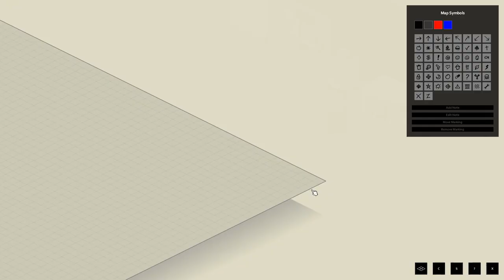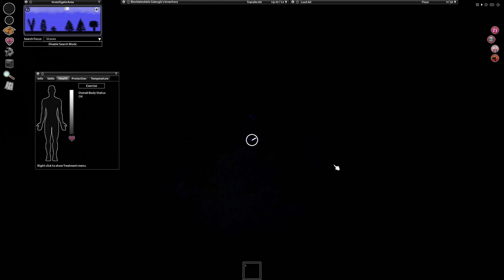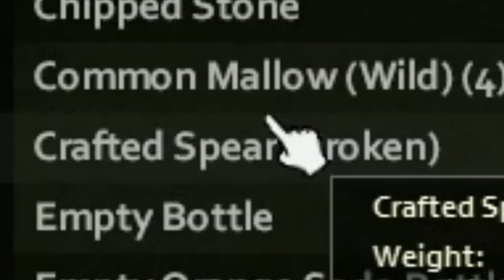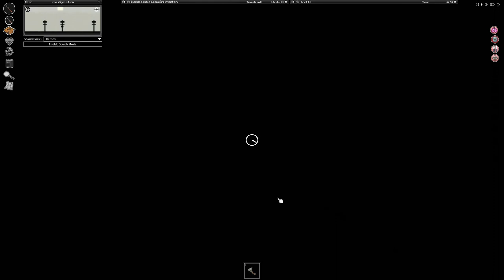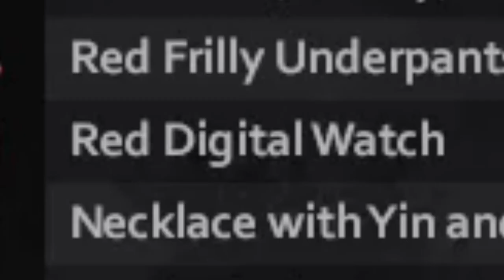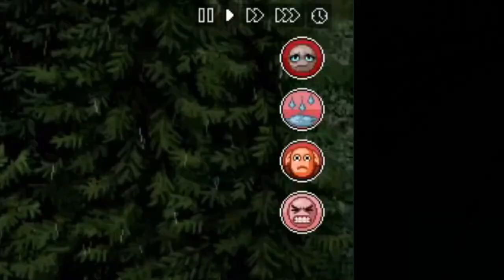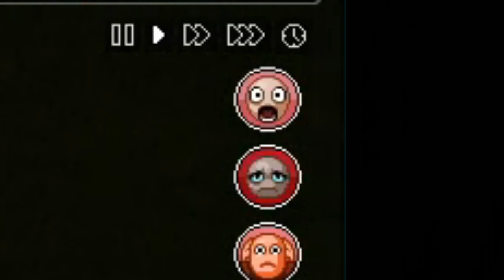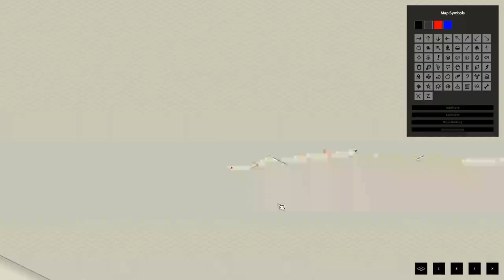WALKING across the entirety of Knox County, NAKED | Project Zomboid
Blorblebobbie Gdengis is compelled by the potatos to walk. Walk forever. I did not want to upload this but I did. Please, he is behind me. He is in my house with a spear to my neck, he's drenched in blood. He says if I don't upload this he will send me to potato hell, what the hell even is that?

Game: Project Zomboid, Single player campaign. PC, funny moments.